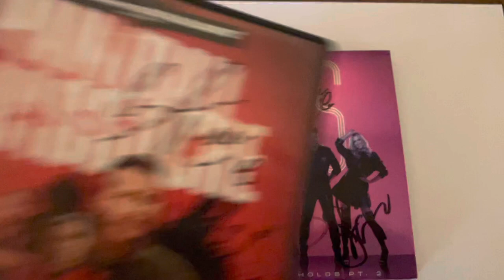Vlog 26 - Steps “What The Future Holds Part 2” Album Signing HMV Bullring Birmingham 11/9/2021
Come With Me & Daniel To Meet One Of My Favourite Childhood Bands Steps At HMV Birmingham Bullring For Their Album Signing Of Their New Album What The Future Holds Part 2 .